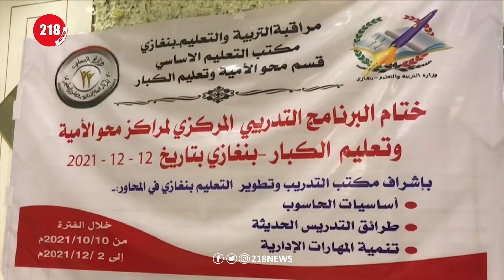إقبال الطلاب وإضراب الموظفين؛ يجعل الدراسة في جامعة بنغازي بين مدٍّ وجزر | ليبيا اليوم